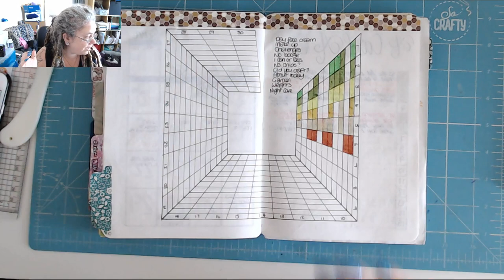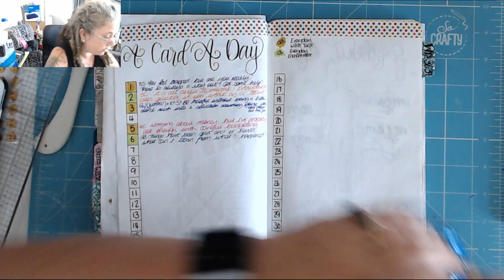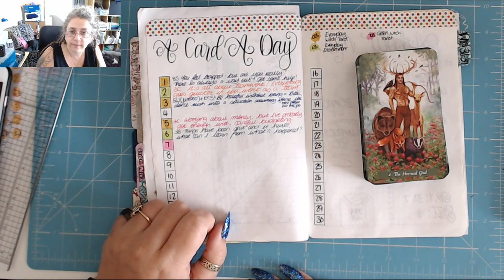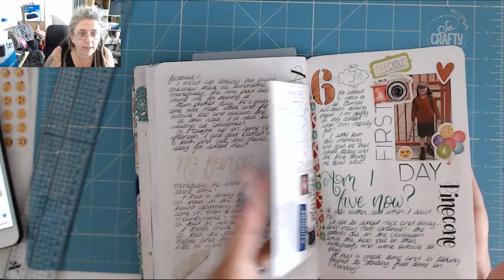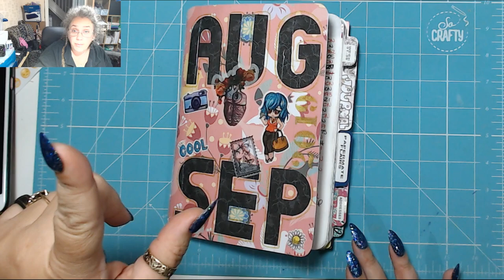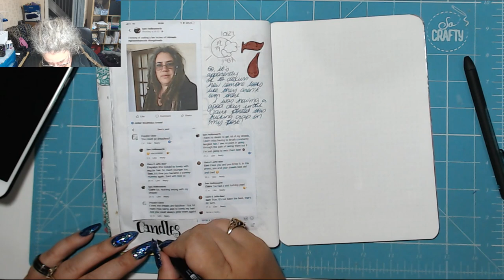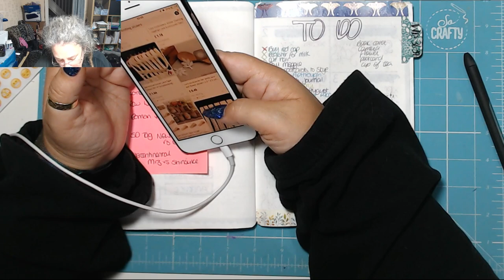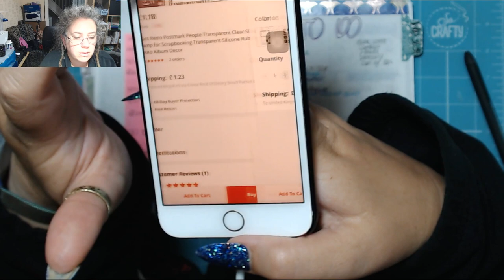Mowed the lawn! Today in my BuJo 7th September 2019